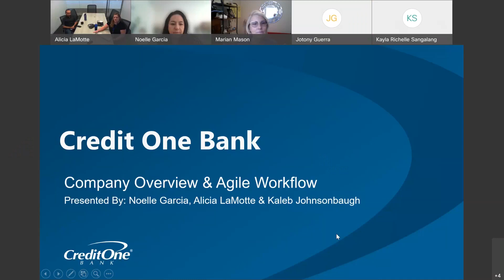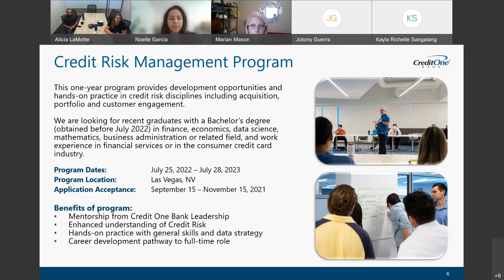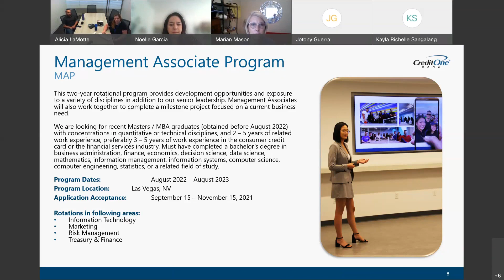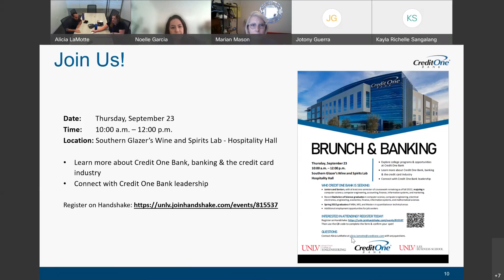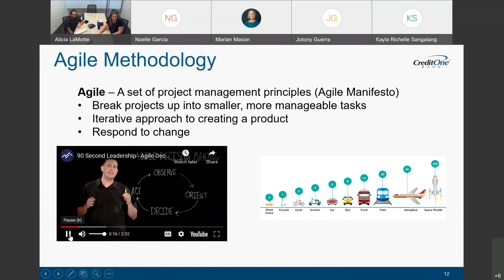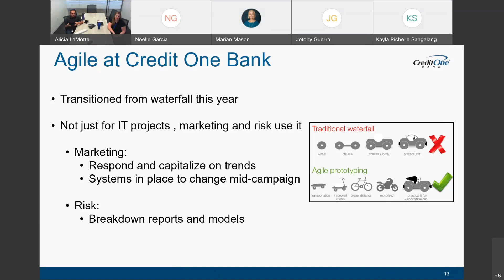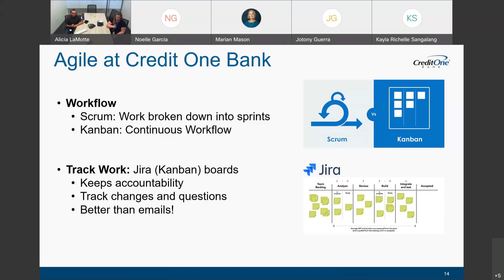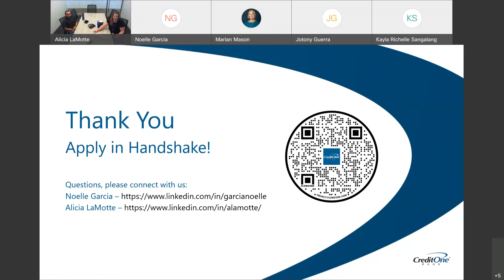Agile Workflow in Credit One Bank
Interested in learning about Agile Workflow and how it's used in the world of banking? Join Credit One Bank to learn more about: 1) Agile Workflow, 2) How it's used in banking, 3) The importance of Agile Workflow in effective project management.

Hear from a classmate, Kaleb, on his internship and work experience while explaining how the classes he took applied to his work!